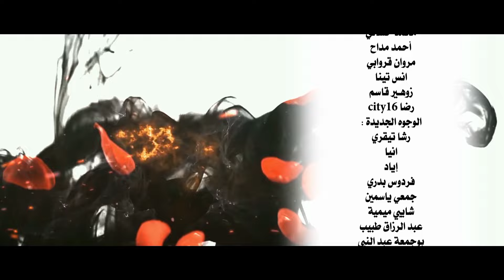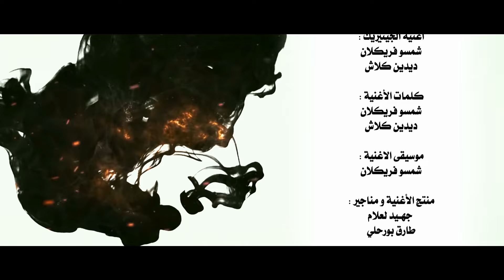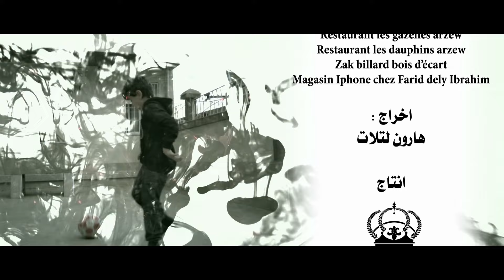Ahwal Anas Episode 3- (أحوال الناس الحلقة 3(لحظة الوداع